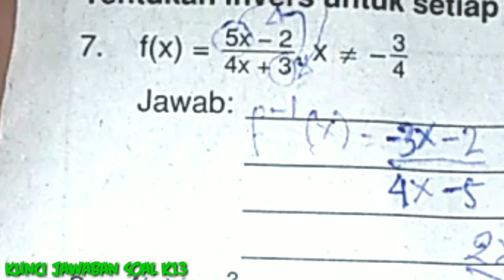Fungsi invers pecahan